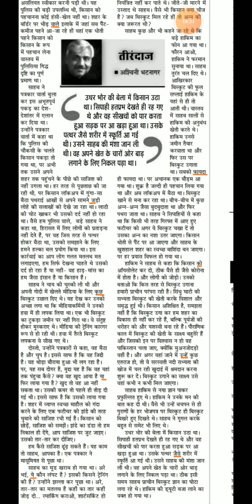RSMSSB STENOGRAPHER HINDI DICTATION || DSSSB STENOGRAPHER HINDI DICTATION || @100WPM #27